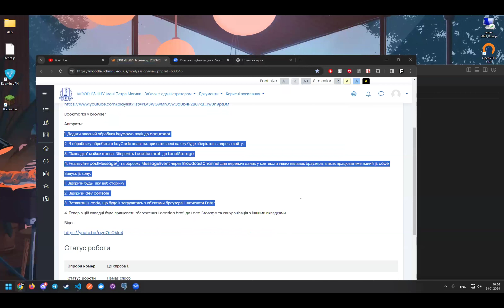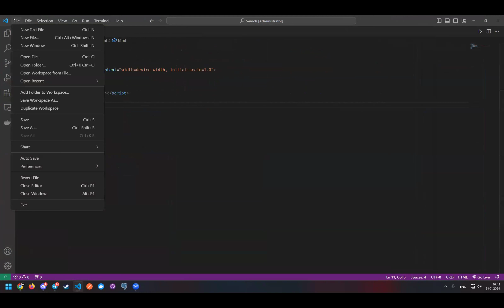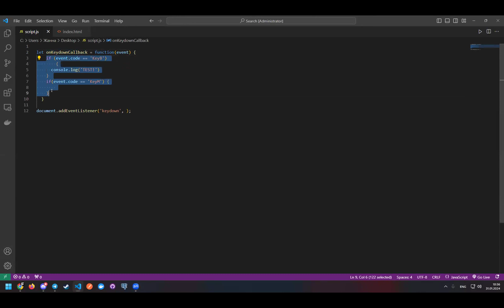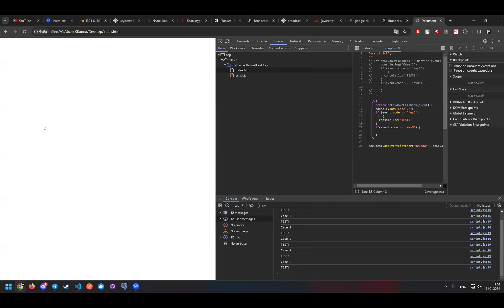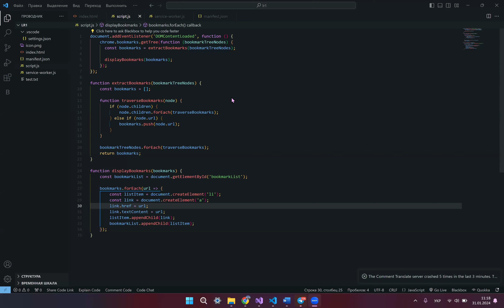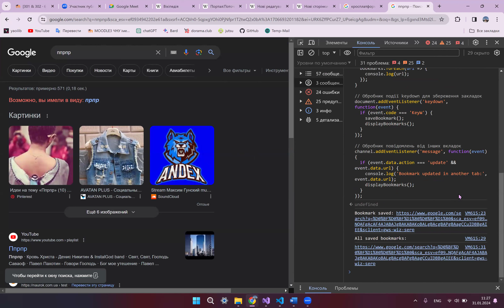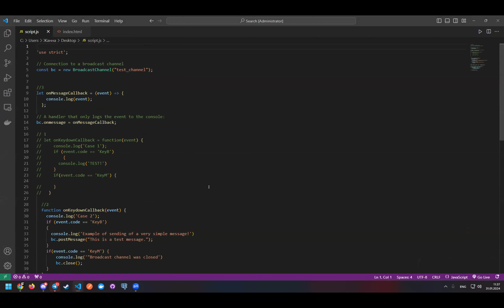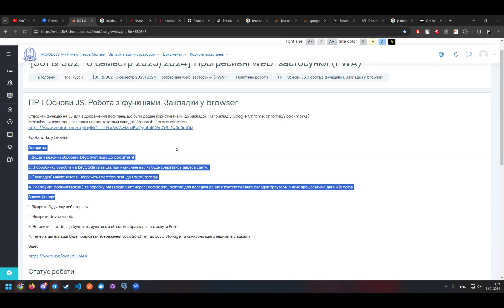JS (2024) Cross Tab Communication. Broadcast Channel. Local Storage. Part 1